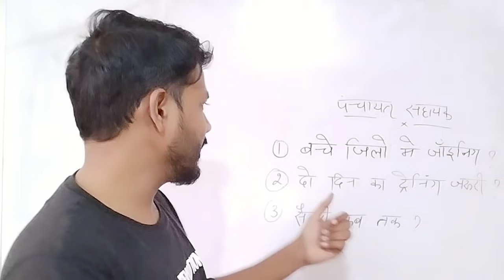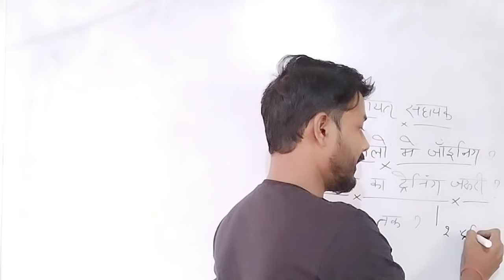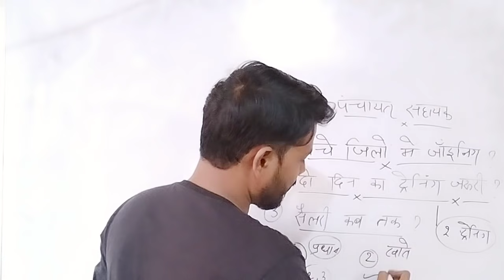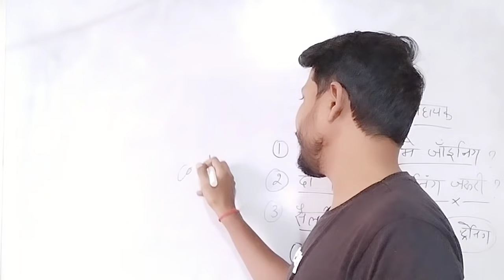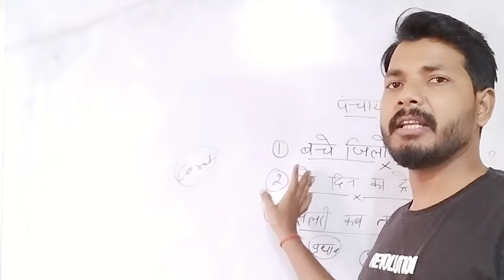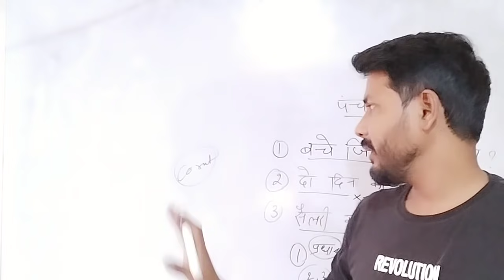UP Panchayat Sahayak Bharti Update Today, UP Panchayat Sahayak 58000 Bharti News Today